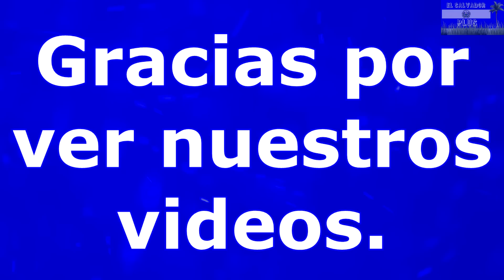-Triste Historia: Ella Muy Feliz Que Se Iría A Vivir Con Su Novio Pero La Dejaron Plantada-